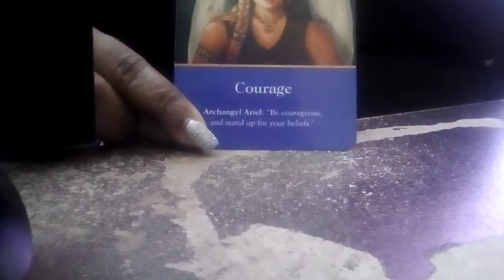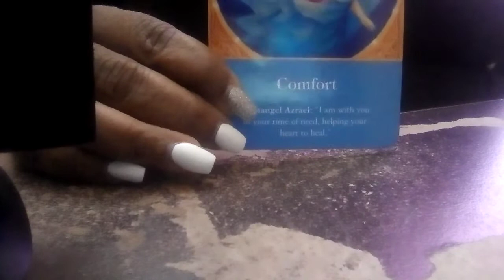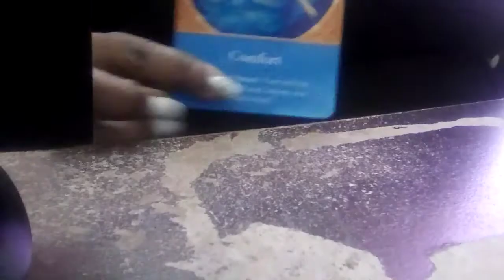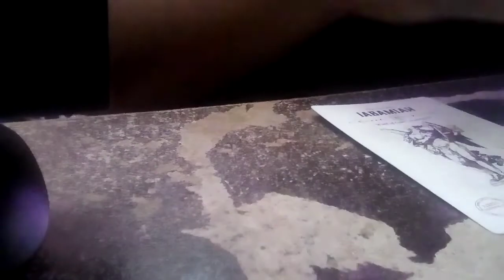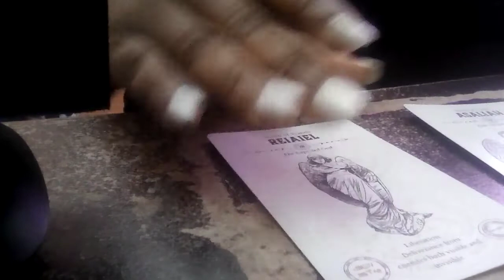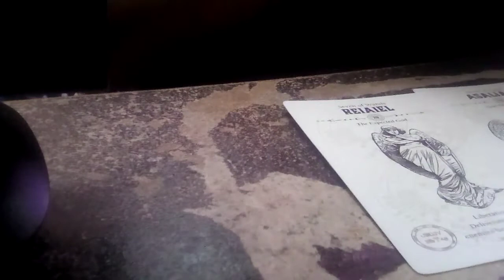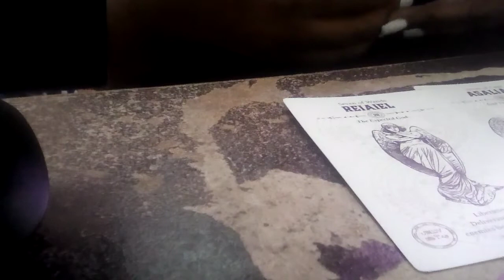Earth signs Angel Message Feb 10-28 2021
BOOK YOUR READINGS WITH ME ON FACEBOOK
FACEBOOK.COM/FIRESPELL